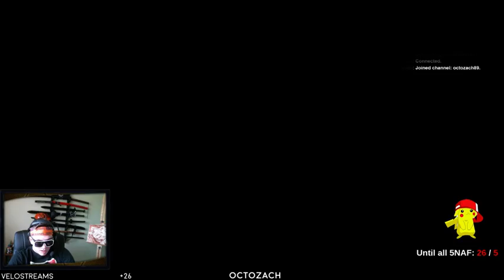500 Floors! Prepare for a Scare! (Part 4)